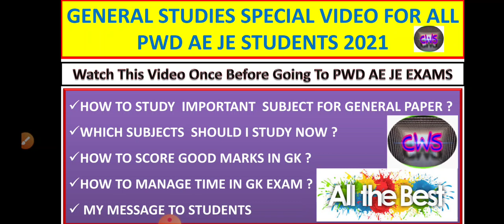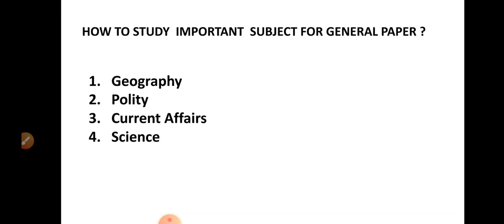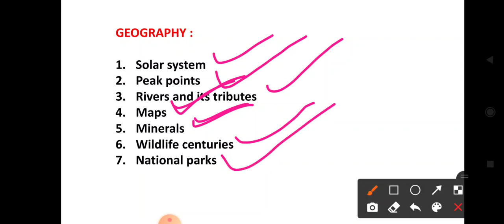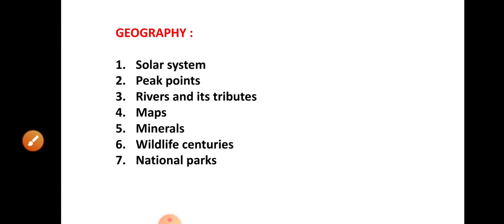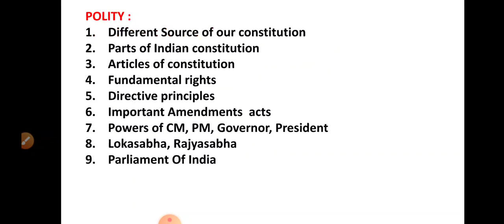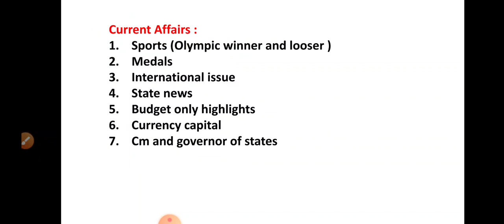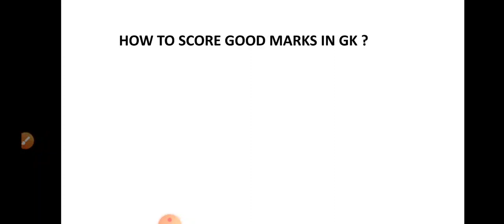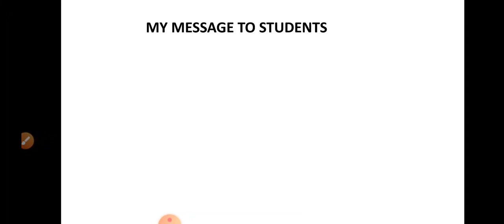|| How to study GK subject in last days For PWD AE JE Exams 2021|| Important subjects in gk ||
About this video:
My dear students/friends in this video I have explained about Some doubts regarding PWD ae je 2021 exams instructions and some important last minute tips for students